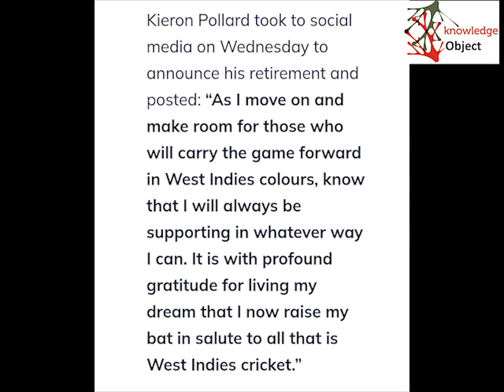Kieron Pollard Announced Retirement from International Cricket